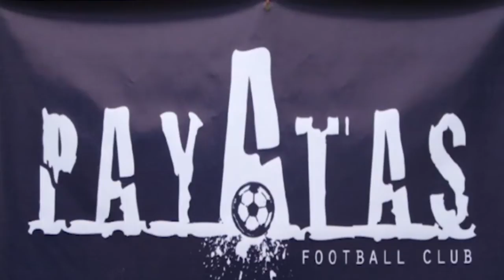TEDxDiliman - Roy Moore - Payatas FC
Roy Moore is a British national taking up graduate studies in the Philippines. He is also the coach of the newly organized Payatas Football Club which teaches soccer to disadvantaged children living in a massive garbage site in Manila.

In this presentation, Roy talk about their first tournament, the lessons he learned working and playing with the children, and the potential of football to imbibe lifelong skills and hope.